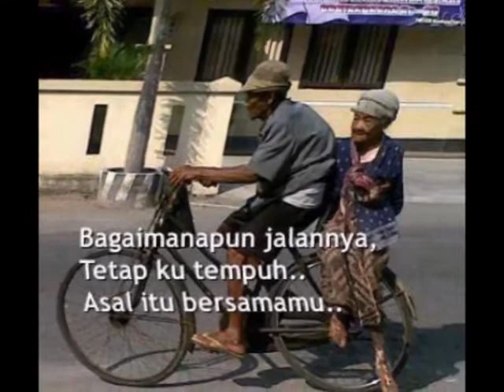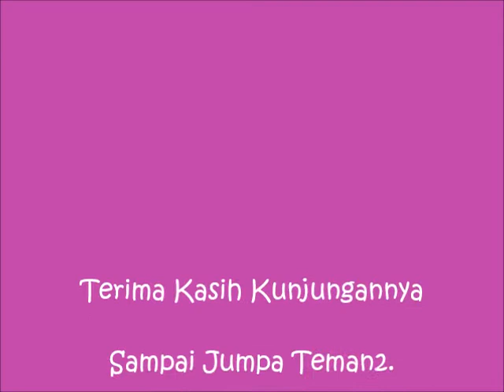Indocement Dalam Kenangan (IDK) Seri 16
Mengumpulkan dan membagikan foto2/video  kegiatan teman2 selama dan sebelum Purna Karya.